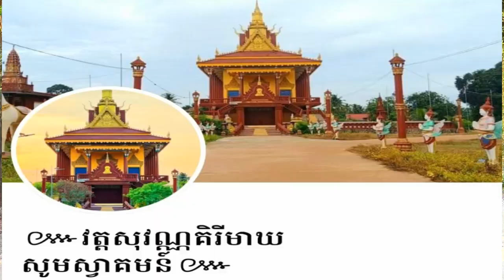នាំយកបច្ចយ័មកប្រគេនដល់ព្រះសង្ឃ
►សូមអរគុណដែលមិនស្អប់ខ្ពេីមអ្នកក្រ Thank you for not hating the poor
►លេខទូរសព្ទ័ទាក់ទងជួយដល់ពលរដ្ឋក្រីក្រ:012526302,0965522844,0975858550